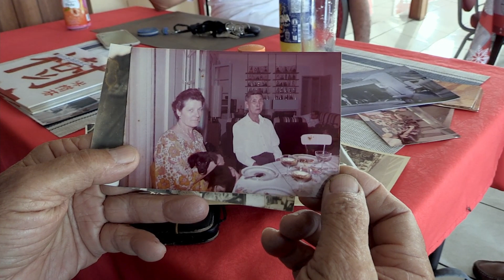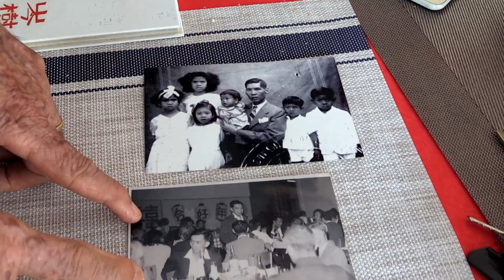Le Tropicana: D'une boutique chinoise à un restaurant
C'est un restaurant très connu à Saint-Joseph, le Tropicana ! Les clients y sont fidèles, tout comme sa patronne, qui à l'âge de 86 ans continue d'être en cuisine et servir chaque jour sa clientèle.
Mais par le passé, c'était une boutique chinoise, petite épicerie, comme il y en avait beaucoup.
Toute une histoire, un patrimoine...
Immersion dans cet établissement incontournable de la ville peu après le nouvel an chinois !